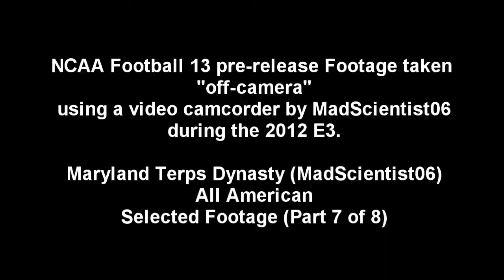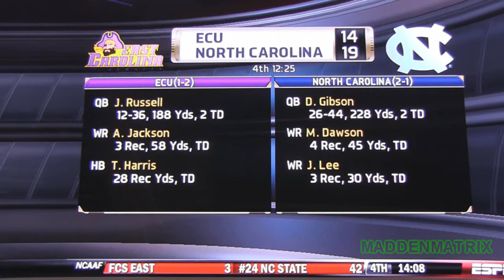NCAA Football 13 at E3: Maryland Terp Dynasty (7 of 8) by MaddenMatrix.com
NCAA Football 13 Maryland Terps dynasty. I take NCAA football dynasty mode for a spin, doing some recruiting and scouting and getting a couple games in. Pre-release footage taken at the 2012 E3 in LA by EA SPORTS Game Changer MadScientist06 (of MaddenMatrix.com). Footage was taken "off camera" using a video camcorder. Hit me up on Twitter at MadScientist06 with any questions about NCAA Football 13, Madden NFL 13, or the Game Changers program. If you embed our video on your site, please be sure to give me a shout out. And yes, my skillz are pretty bad - I know that already!